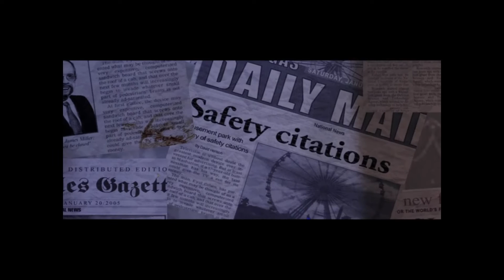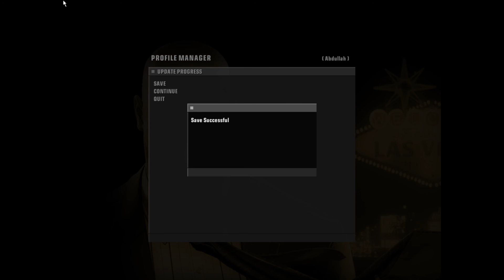Hitman Blood Money Walkthrough #1